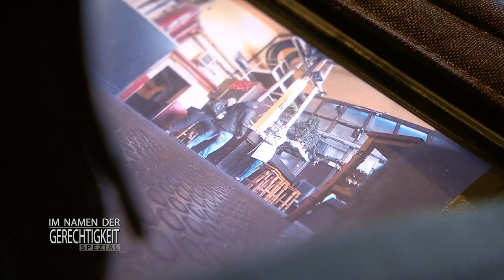Entführung eskaliert: Kommissar gerät in Geiselnahme! | 2/2 | Im Namen der Gerechtigkeit | SAT.1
Matthias Behrends' Tochter wurde entführt, weil er sich mit den falschen Leuten eingelassen hat. Als die Kommissare Sabine Edel und Tom Ritter gemeinsam mit einem SEK-Team die Lösegeldübergabe stürmen, staunen sie nicht schlecht: die 18-Jährige ist verschwunden! Die Kommissare beschatten den Vater, der ihnen offensichtlich etwas verschweigt. Noch während der Suche nach dem Mädchen eskaliert die Situation endgültig.